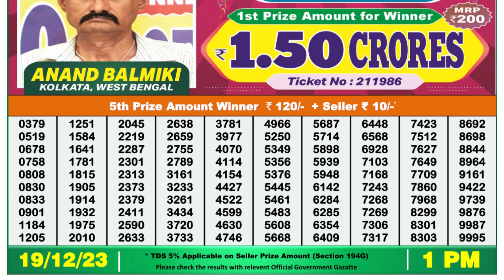🔴 Lottery Sambad Live 01:00pm 19/12/23 Morning Nagaland State Dear Lottery Result Pdf Download